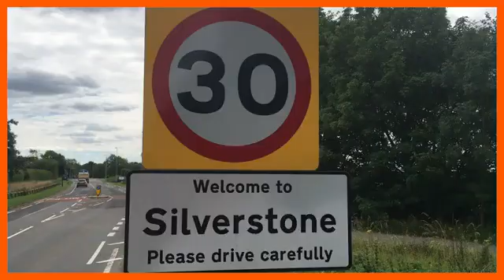Sports File: British Grand Prix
The windswept Silverstone Circuit will host both the British Grand Prix and the 70th Anniversary Grand Prix, but Lewis Hamilton’s army of flag-waving fans will have to cheer from afar. Alan Baldwin has more.